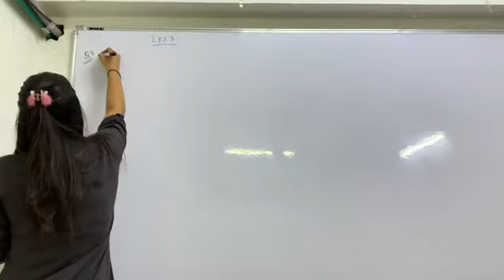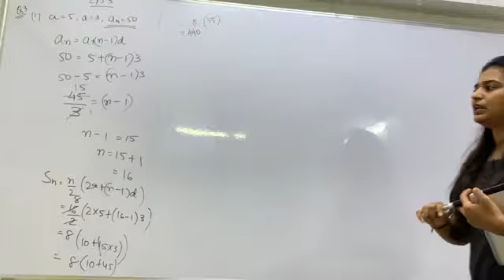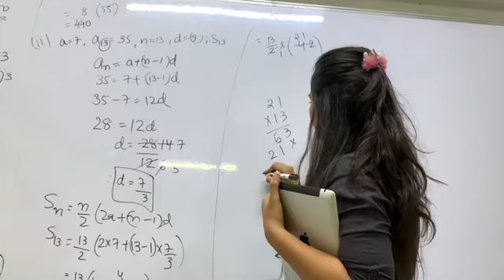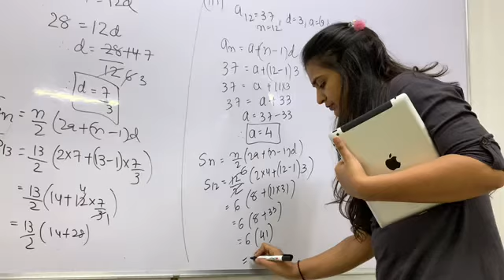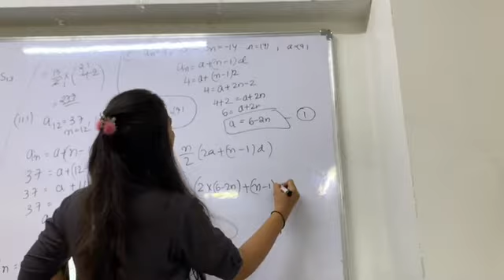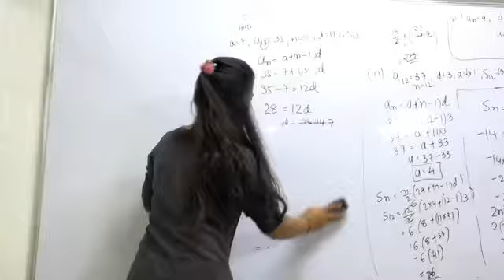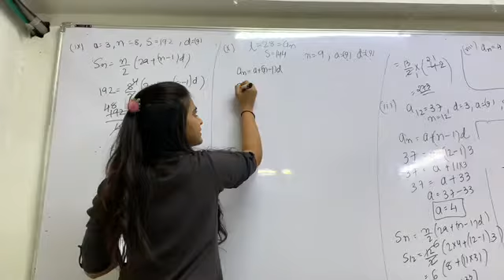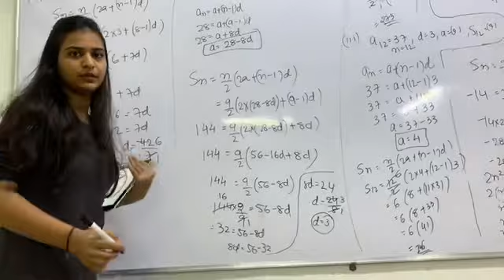STD 10 maths ncert ch 5 Arithmetic Progression